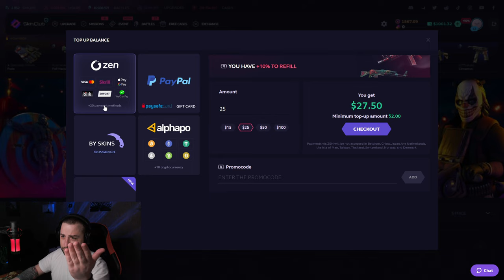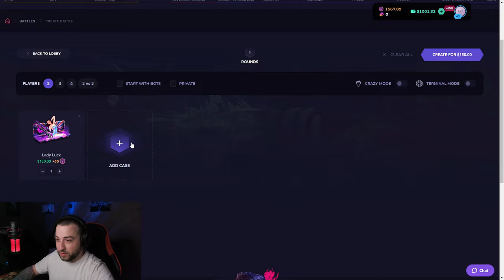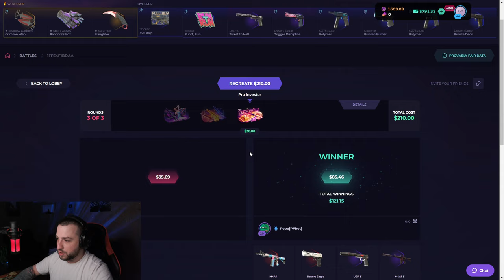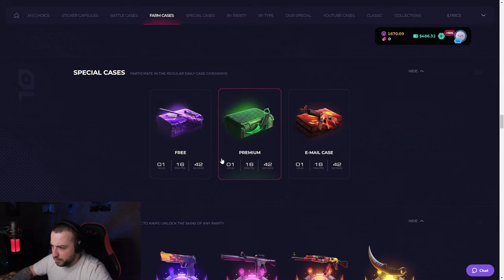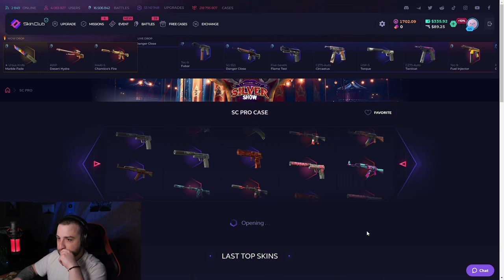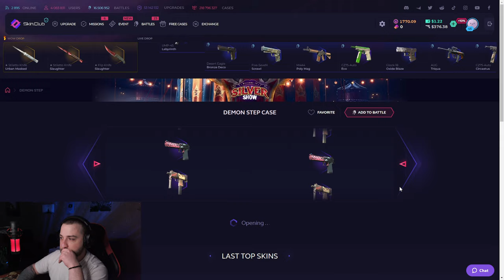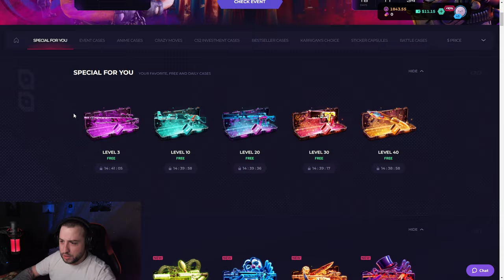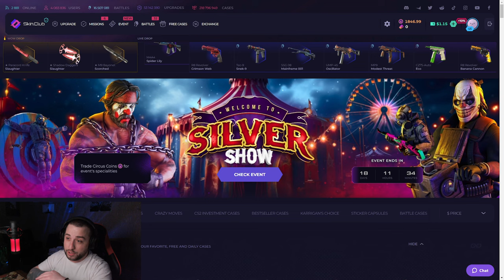Skin.Club DEPOSIT 1000$ ბექა მასწავლის BATTLES-ს